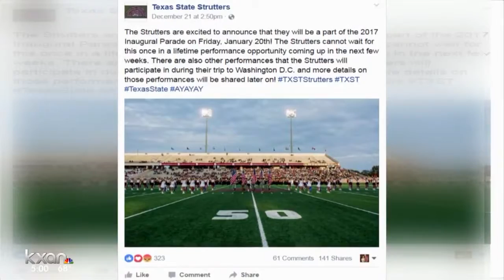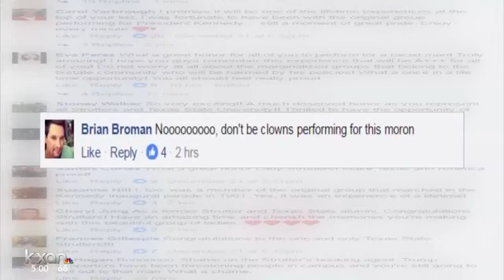Texas State Strutters to perform at Trump's Inaugural Parade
Some people are criticizing the dance group for performing at the parade.